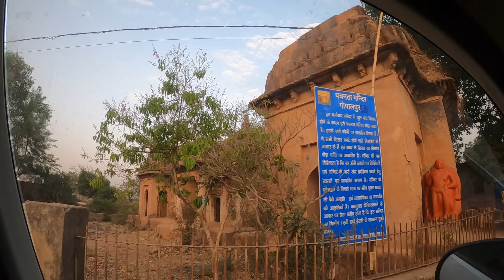An Unforgettable Experience in Bhedaghat | Jabalpur | Travel Vlog | Ajabyatra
Hey! I am Nadeem, Travel Vlogger From Madhya Pradesh, India

Welcome to Jabalpur Vlog,
🎥 Explore the mesmerizing beauty of Jabalpur and Bhedaghat through our captivating travel vlog! 🌄 Immerse yourself in the stunning marble cliffs, sail along the Narmada River, and witness the magical Dhuandhar Falls in all their glory. Join us on this unforgettable journey as we uncover hidden gems, indulge in local flavors, and capture breathtaking moments that will leave you awestruck. Whether you're an adventure seeker or a nature lover, this vlog is a visual treat you won't want to miss! ✨🎒